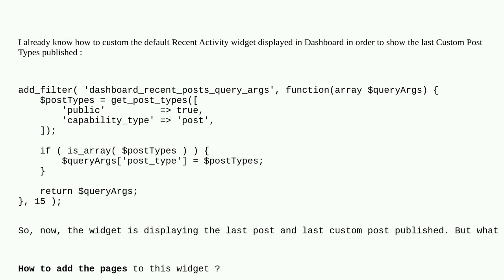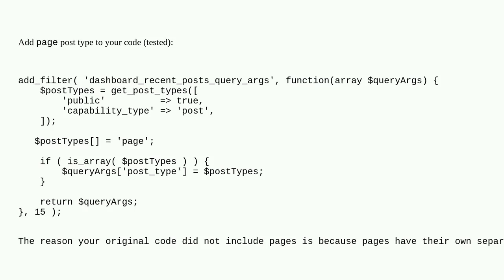Wordpress: How to add the "page" post type to Recent Activity widget displayed in admin?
How to add the "page" post type to Recent Activity widget displayed in admin?

A special thanks goes out to the awesome community

  admin dashboard widgets